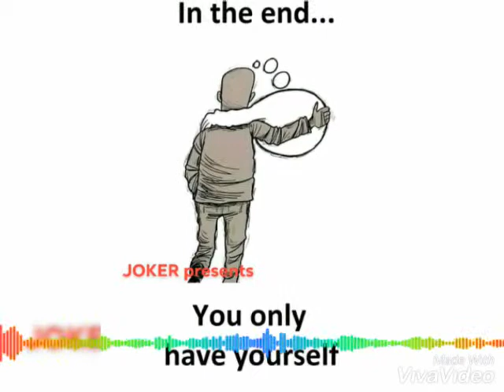Gunaso chaina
Gunasho chaina